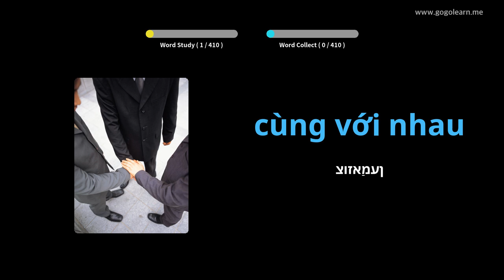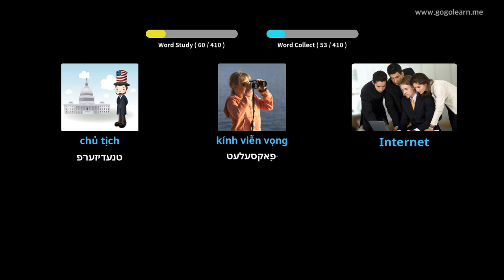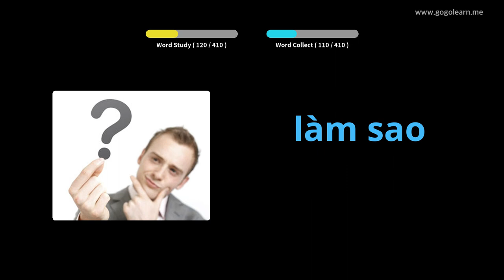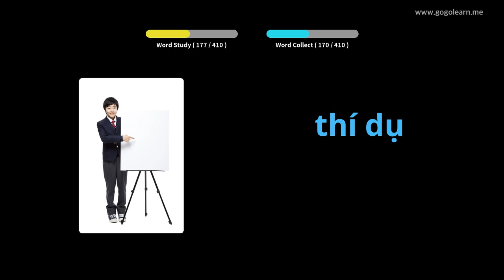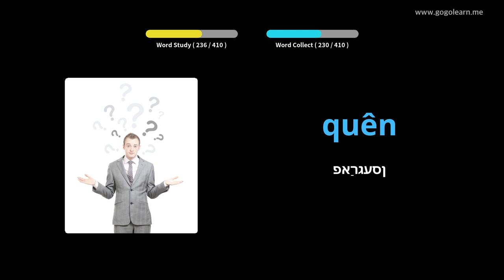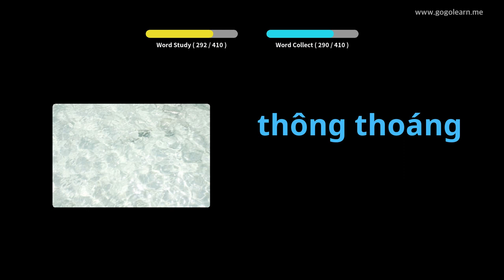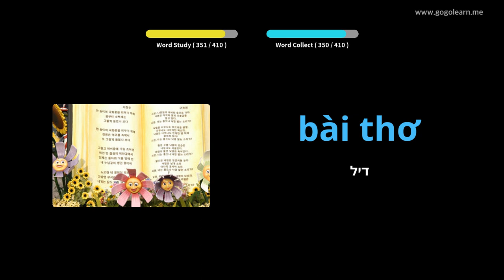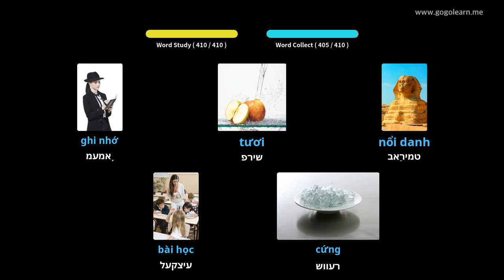וויעטנאַמעזיש וואָקאַבולאַרי צווייטיק שולע 1 | Golearn